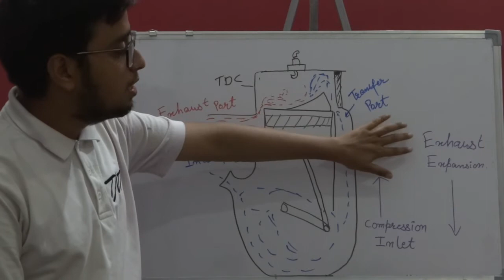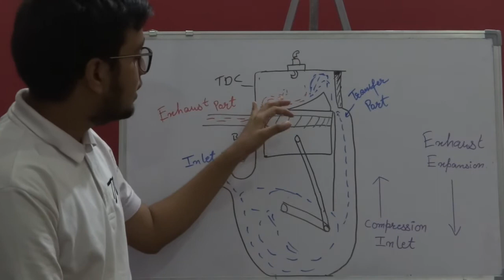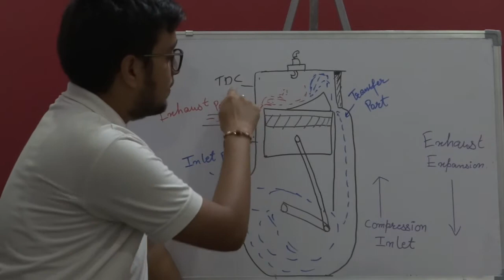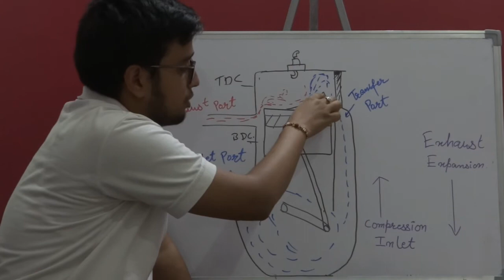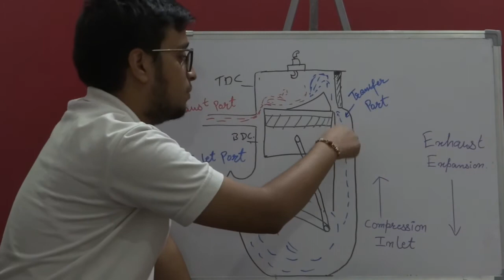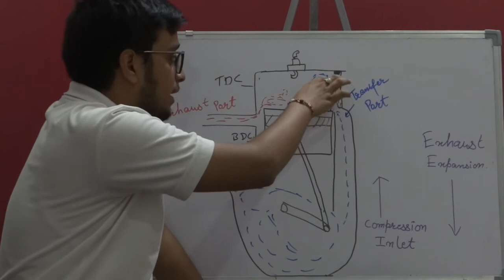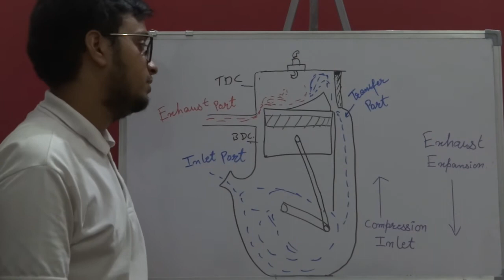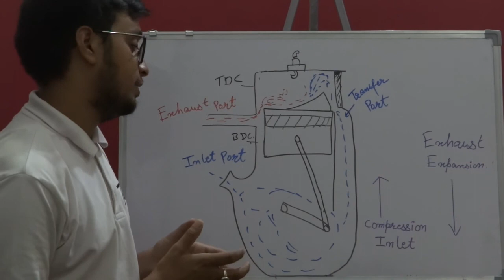How Two stroke engine work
This video is about how two stroke engine works. As we know that two stroke engine are most use engine in earlier age. But then what happen that make it diminished? To know watch this video.

Team TNT

This channel uploads videos in Hindi/English about automobile.